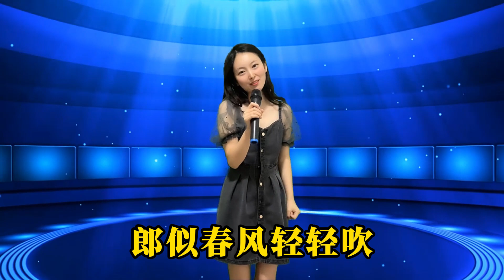超好听！美女翻唱韩宝仪经典老歌《桃花开在春风里》，歌声温柔甜美，百听不厌！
美女翻唱韩宝仪80年代经典甜歌《桃花开在春风里》